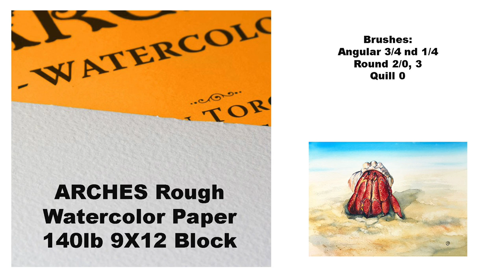Hermit Crab Watercolor Painting Tutorial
*ARCHES ROUGH 140lb Watercolor Paper 9X12 Block
*HOLBEIN Watercolors: Horizon Blue, Manganese Blue Nova, Indigo, Neutral Tint, Quinacridone red, Pyrrole Rubin, Cadmium Red Purple, Isoindolinone Yellow Deep, Yellow Ochre, Raw Sienna, Gold (Optional), Burnt Sienna, Mars Violet, Sepia + White for highlights

* Brushes: Angular 1/4 and 3/4, Round 2/0, 3, Quill 0

Optional:
Watercolor Medium - OX Gall by Holbein
This is medium is a wetting agent, it improves flow on a paper when mixed with watercolors.